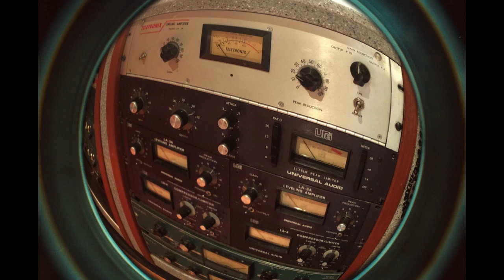JOHN ZORN(Kompozytor)--,,LACHISH,,--Masada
VOLUME 2 Beit..Klezmer